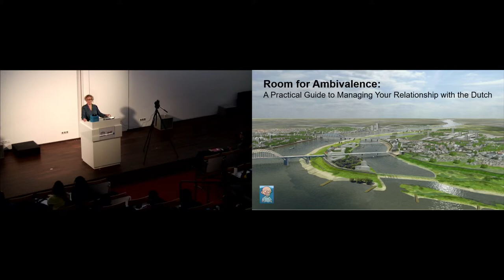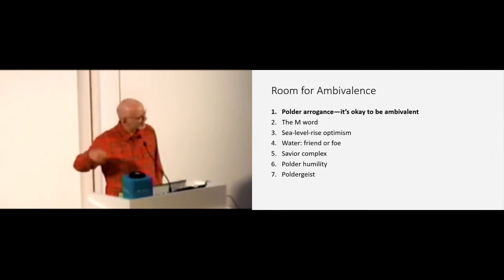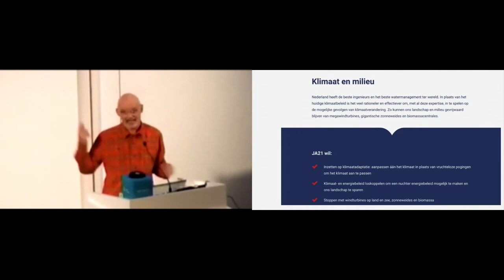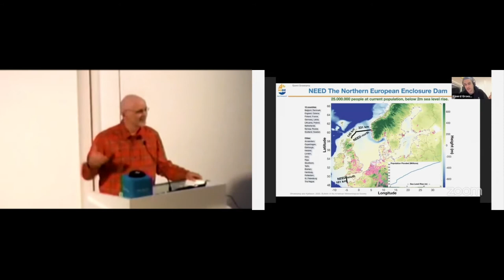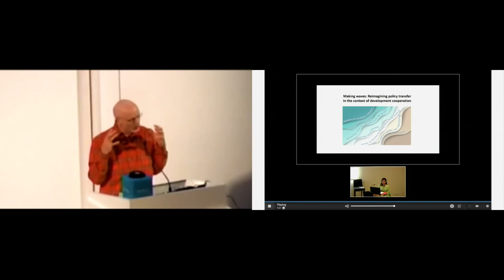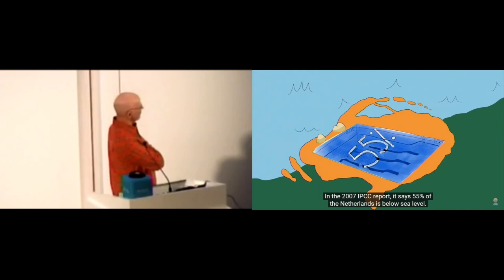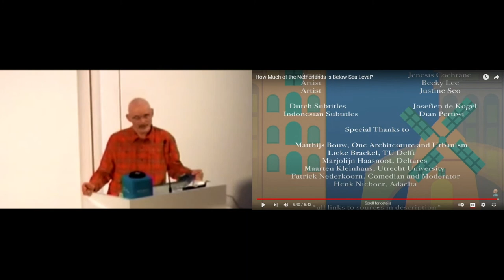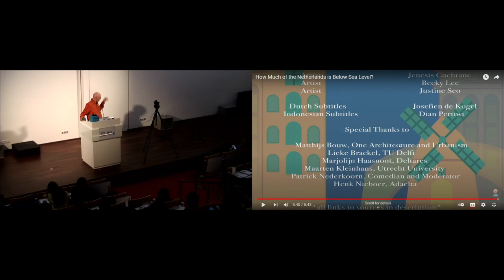IHE Delft 💧 Keynote lecture of Prof. Simon Richter ''Managing Your Relationship with the Dutch”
Keynote lecture of Prof. Simon Richter, UPenn, on “Room for Ambivalence: A Practical Guide to Managing Your Relationship with the Dutch” during the Module 1 “Introduction to Water and Development”, October 2021.